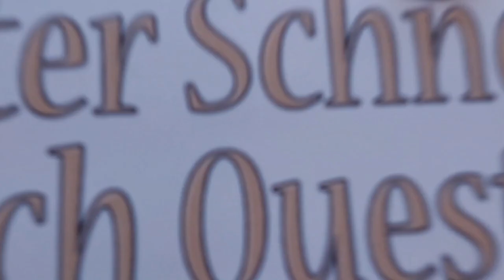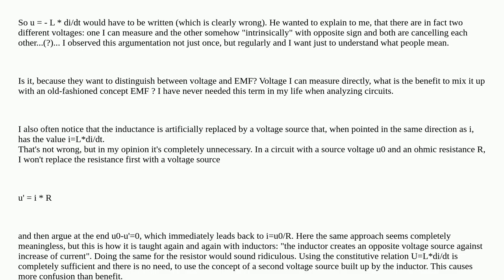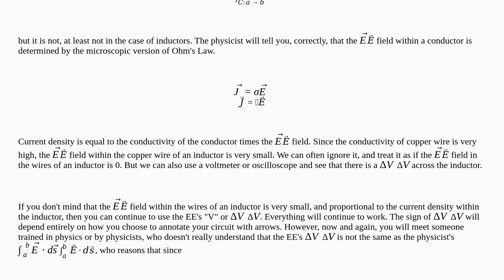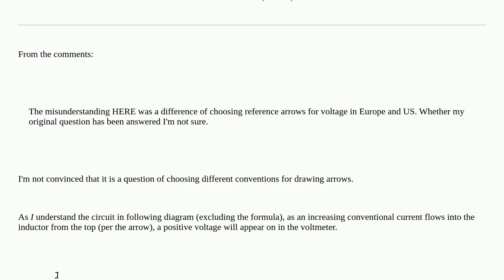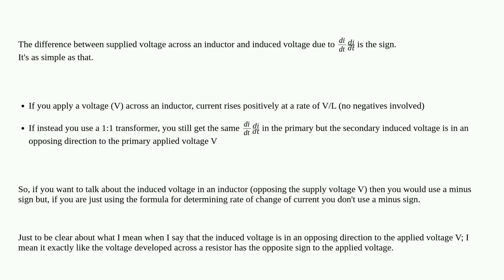Electronics: Why a minus sign is often put into the law of induction for an inductor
Why a minus sign is often put into the law of induction for an inductor

A special thanks goes out to the community

  physics inductor self-induction